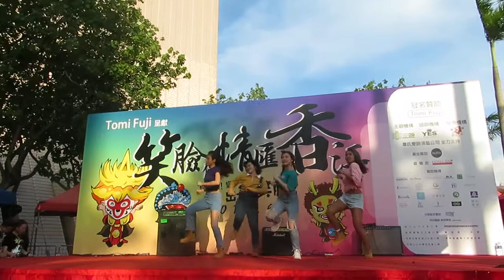Asp3c Cover Lady By EXID